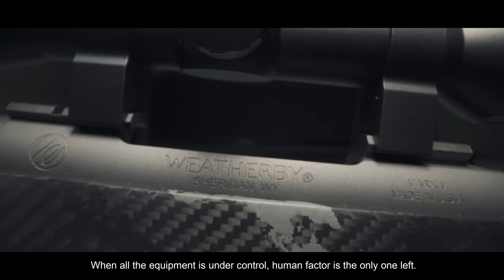WHY (I am a hunter)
Hunting is not a sport not a game not a hobby, it is a lifestyle...
I have decided to stop apologizing for being who I am.

I am a hunter and I'm proud of it.
I want to show the world how benefit hunting can be.
I make a real effort to get my food and I know where it comes from.
I'm taking you on a chamois hunt in France.